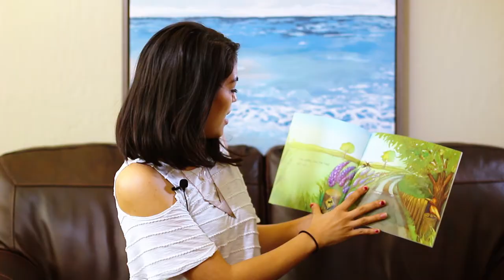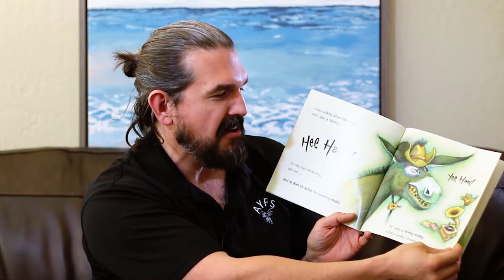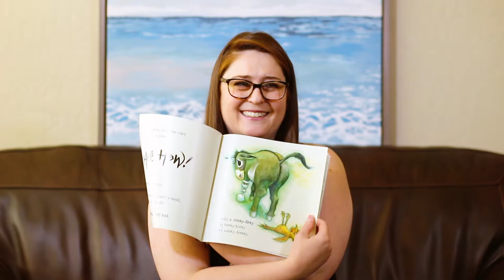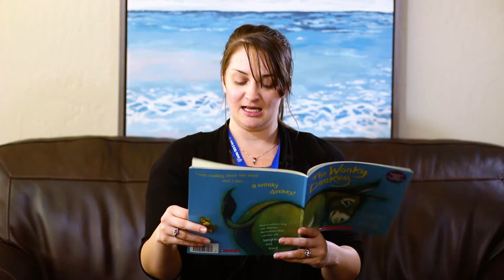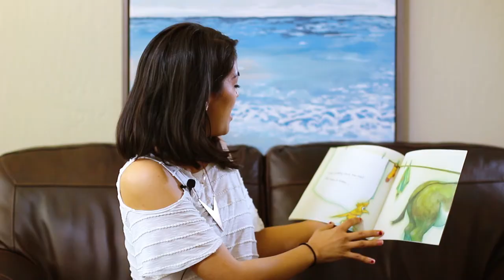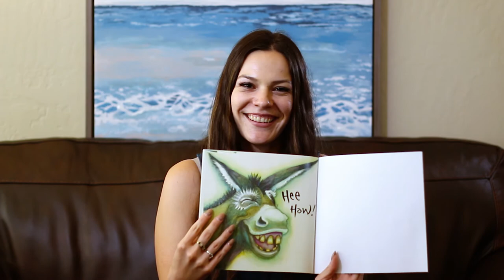The Wonky Donkey - Book Drive - AYFS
Donate your new or gently used books by this Friday, May 31st!

The Wonky Donkey by Craig Smith and Katz Cowley
Photo for the final slide by Sharon McCutcheon on Unsplash